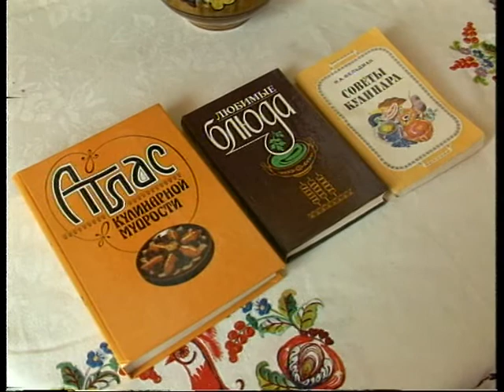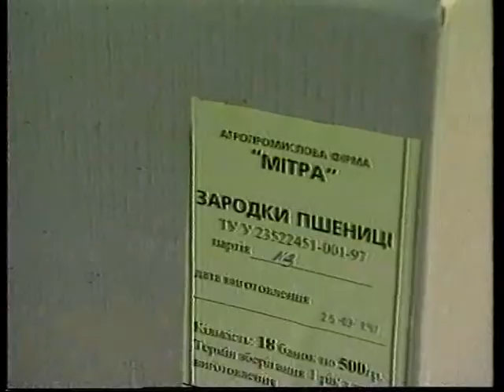«Солодке життя» - ВАРЕНИКИ, 1997 год, Киев. Tastesgood.ua— ресторанный портал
«Солодке життя» - тема "ВАРЕНИКИ", 1997 год. Это второй выпуск кулинарного тележурнала Ирины Алцибеевой, здесь все еще в стиле советского телевидения, так наивно, самый старт проекта. Но! Обратите внимание на уникальный рецепт теста для вареников на ледяной воде, он лучший из всех существующих!